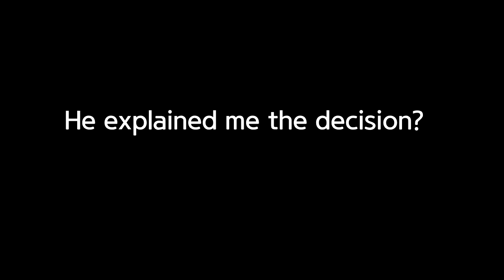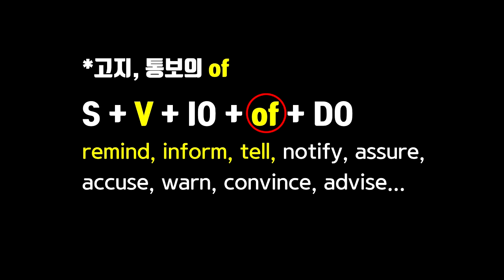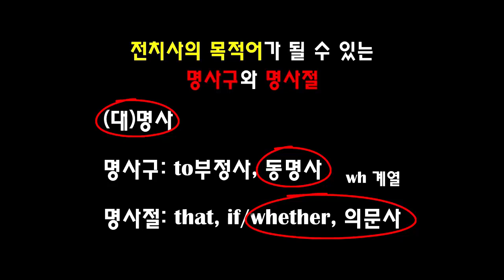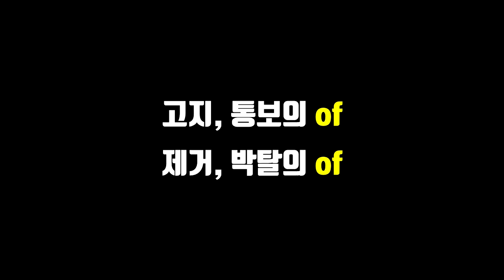고지, 통보의 of란? -4형식 동사, 수여동사(remind, inform, tell...)